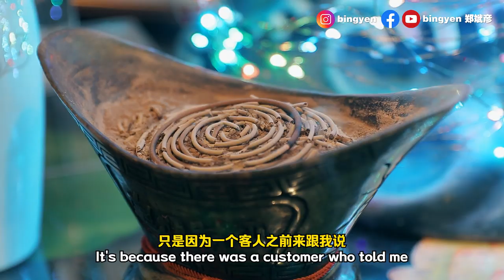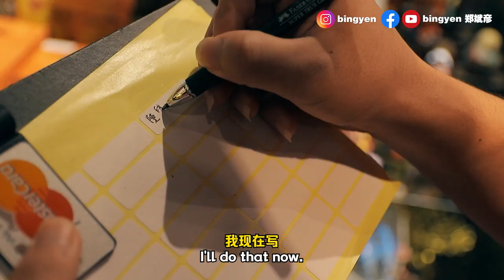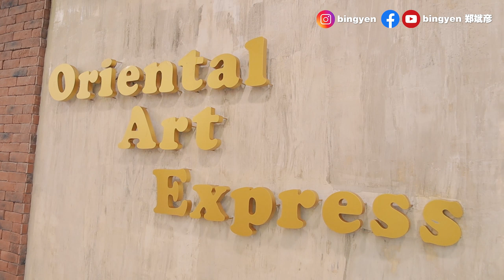藏在1 UTAMA的神庙 除了拜绿度母竟然还可以占卜？！feat.Julie Oriental Art【资讯】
藏在1 UTAMA的神庙 除了拜绿度母竟然还可以占卜？！

全马最大的购物广场1 UTAMA竟然藏着这么神秘的神像店！这里不仅可以拜观世音菩萨的化身“绿度母”，还有售卖风水产品、结婚用品和提供占卜服务。下次逛街的时候可以进去看看:)

【商家资讯】
FB PAGE：Julie Oriental Art（ 风水与艺术的奇妙结合）
地址：Lot F222,First Floor, 1 Utama Shopping Centre